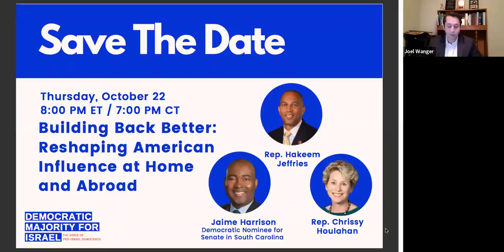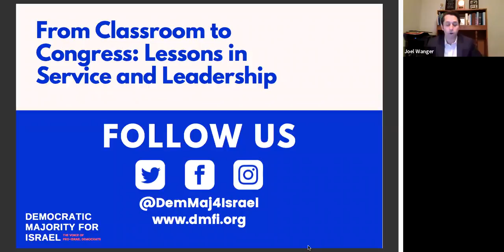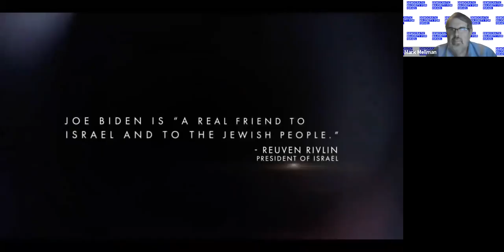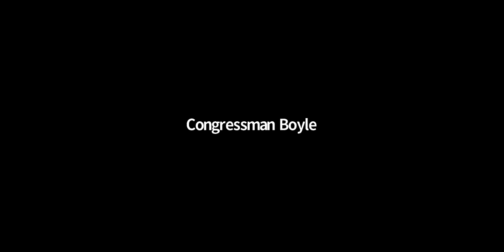From Classroom to Congress: Lessons in Service & Leadership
Our Live Briefing, From Classroom to Congress: Lessons in Service & Leadership, featuring Congressman Brendan Boyle (PA-02), Dan Feehan for Congress, Candidate for MN-01, and Carolyn Long, Candidate for WA-03.